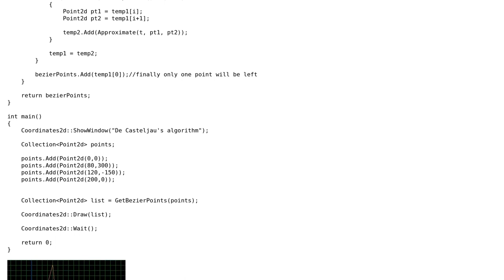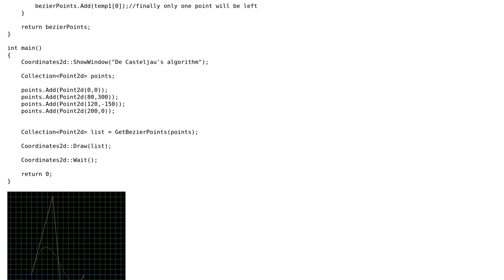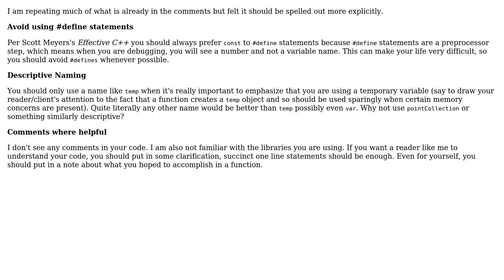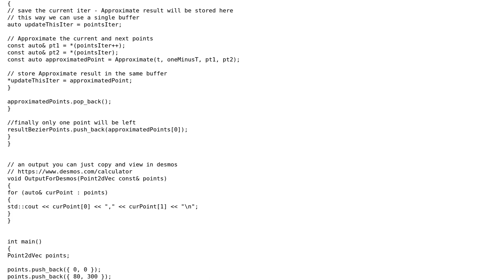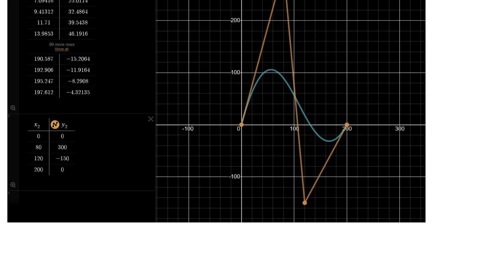Code Review: De Casteljau's algorithm to draw Bezier Curves in OOP and C++ (iterative version)